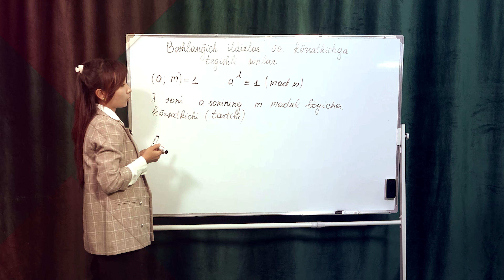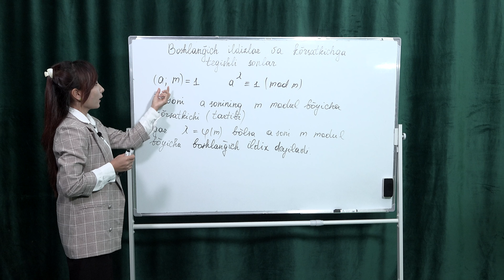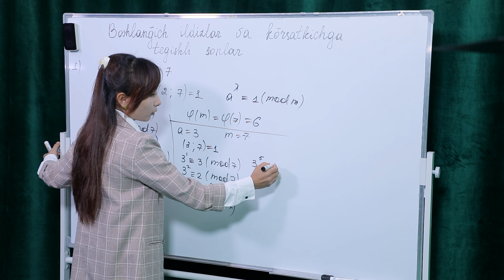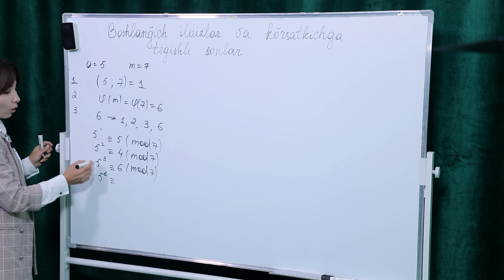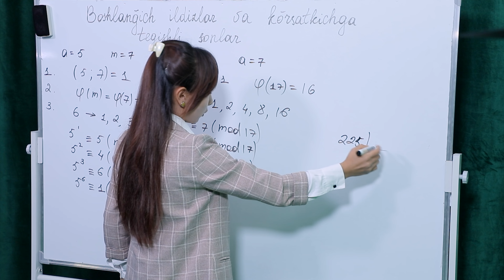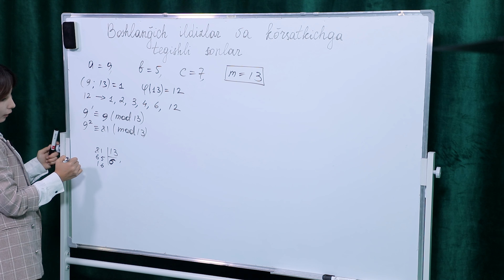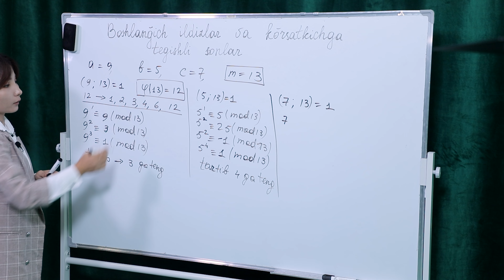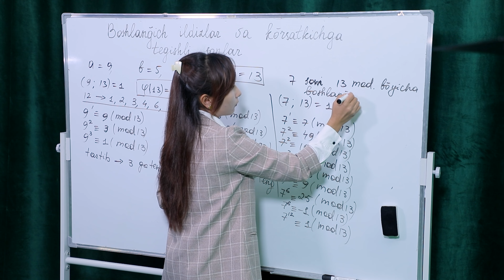Nargiza Suyunova. Mavzu: Boshlang'ich ildizlar va ko'rsatkichga tegishli sonlar.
Matematika va informatika fakulteti Nargiza Suyunova.
Mavzu: Boshlang'ich ildizlar va ko'rsatkichga tegishli sonlar.
Amaliy mashg'ulot.
Джизакский государственный педагогический университет
Факультет математики и информатики Наргиза Суюнова.
Тема: Простые корни и показательные числа.
Практическое занятие
Jizzakh State Pedagogical University
Faculty of Mathematics and Informatics Nargiza Suyunova.
Topic: Prime roots and exponential numbers.
Practical training